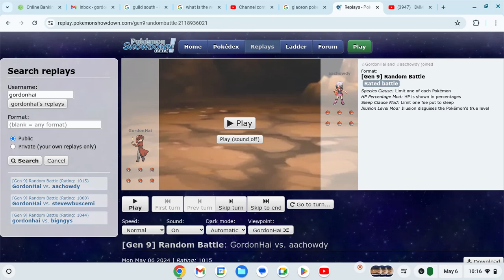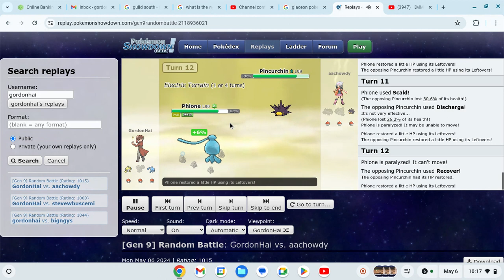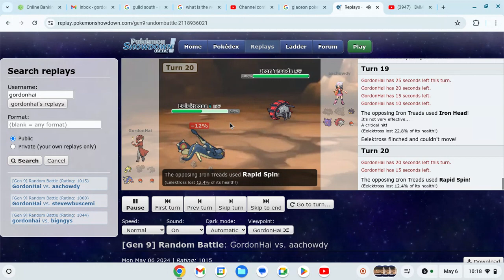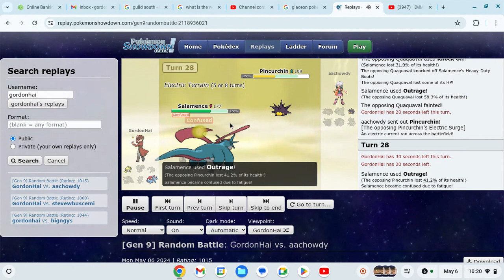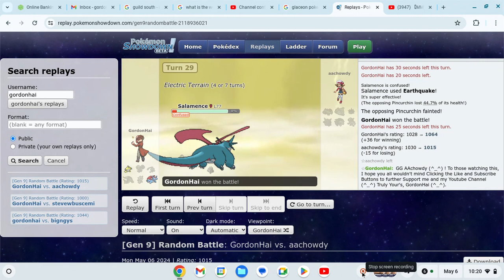Gordon's Funny Video (^_^).